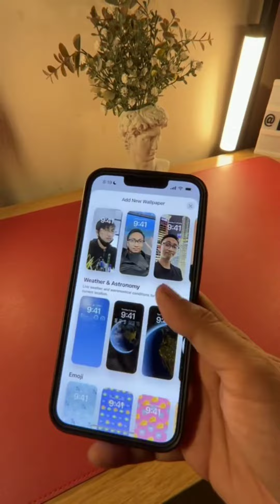Lockscreen Iphone IOS 16 Review Memang Padu!!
Selamat datang ke youtube Tiktok.